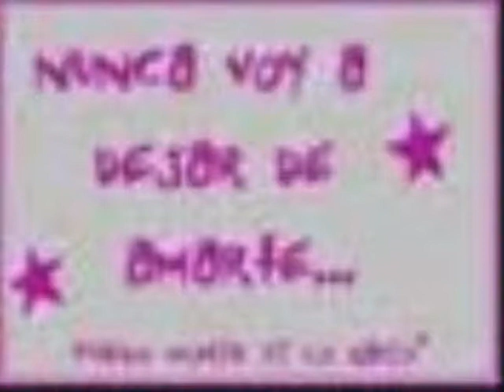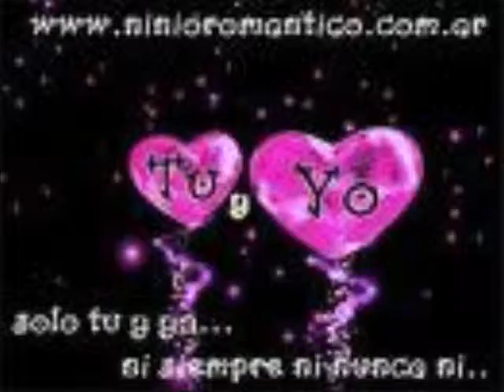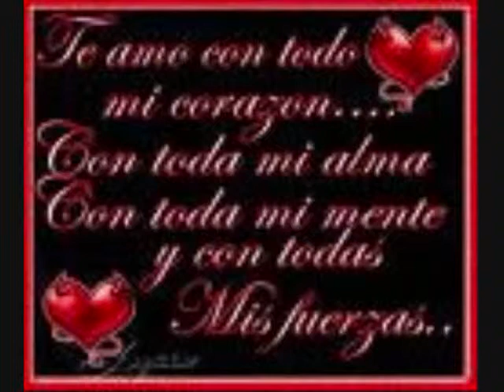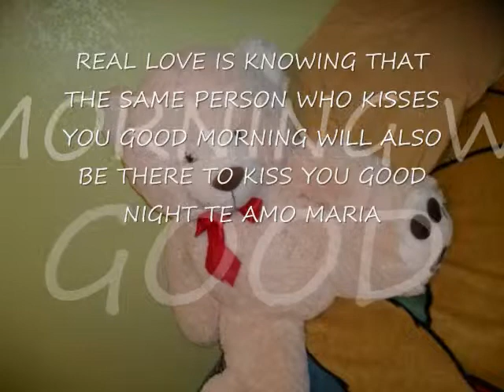ENAMORATE DE MI 4-3-10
solo kiero q te enamores mas de mi